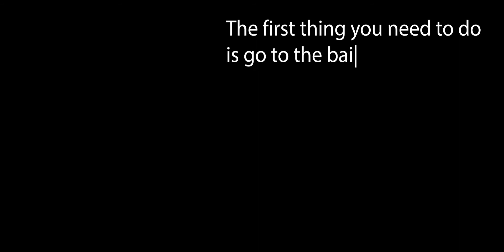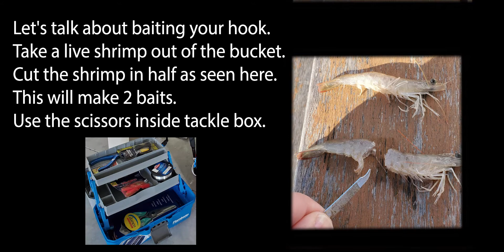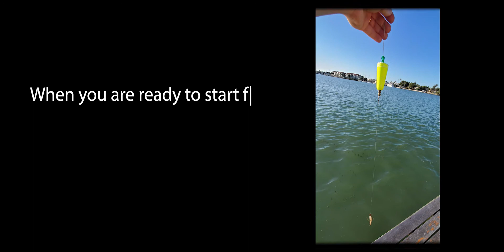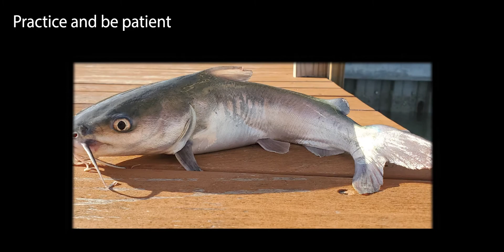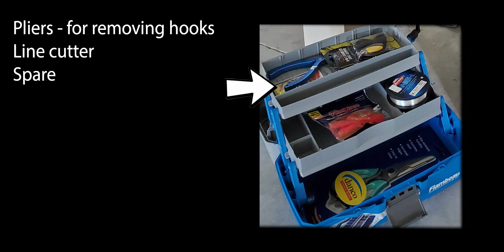Quirk Fishing Instruction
Learn how to fish from the dock with this basic tutorial.